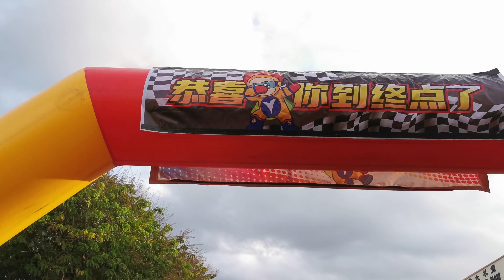Mika Yap & Melvyn Yap @ SJK (C) Yoke Nam - 有RUN有FUN 2022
4th December 2022